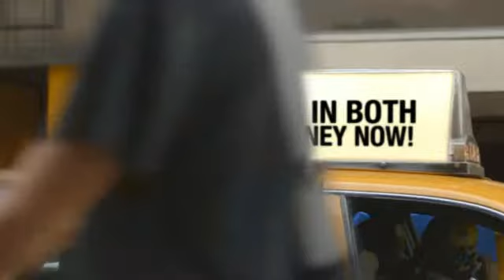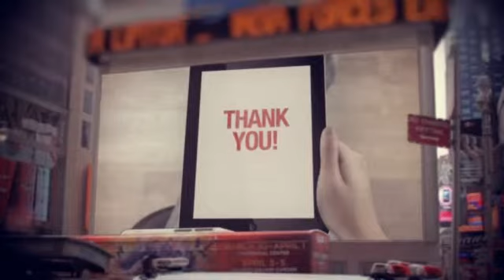Trout Mobile can help w/ best cell phones for business in Denver, Littleton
Servicing Denver, Aurora, Centennial, Littleton and all of Colorado, and USA.

Corporate Cell Phones plans in Denver, Littleton & Highlands Ranch, CO 80129. We eliminate the need for your long hold times while trying to connect to speak with your carrier - our customer service representatives do the heavy lifting for you. Wouldn't be nice to be proactively alerted to new rates and applications that benefit your business, Done - that's what we do! Your one stop shop for your business' mobile communications solutions specifically | best cell phones for business & cell phone deals compare Get our 10 dirty little secrets your carrier doesn't want to know by texting Trout to 72727.

Trout Mobile, think of us as your old fashion Travel Agent - we do the work to get you on your way faster and save you time and money in the process.

Full Description:
Located in Highlands Ranch, Trout Mobile's vision was born 8 years ago when Jim Moores, the owner, was working for AT&T while sitting in traffic on the 405 Highway in LA.  When leaving a customer appointment, he thought, why couldn't he form a company that would focus on helping and guiding businesses in the choppy wireless waters.  Today, Trout has 8 employees, with 6 of them solely focused on post transition customer experience. We will perform a full-blown analysis comparing and recommending the right solutions for your needs.  At the end of your contract, we will help you reassess your carrier contract against your needs.

Service Area
Colorado, Denver, Highlands Ranch, Englewood, Littleton, Greenwood Village, Centennial, Lakewood, Aurora, Castle Rock, Colorado Springs, Parker, Ft. Collins, Pueblo, Boulder, USA

Here is a list of some of our other products and services we offer:
What Competition! Seriously -- there are very few businesses that are in this marketing space, and no one does what we do and to the extent we do for our customers.

Services

• Personal concierge to find the right fit for your voice and business data plan
• Personal shopper for your cell phones and wireless calling plans
• Corporate and small business Data and voice Expense management

Trout Mobile
9090 S. Ridgeline Blvd., Ste. 160
Highlands Ranch, CO 80129